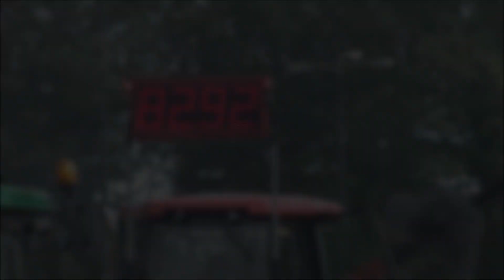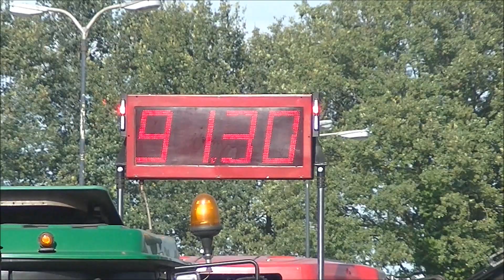Trekkertrek Markelo 2018 - Thijs Lageschaar - 4,5 ton Standaard.